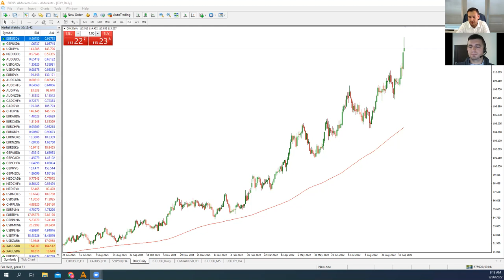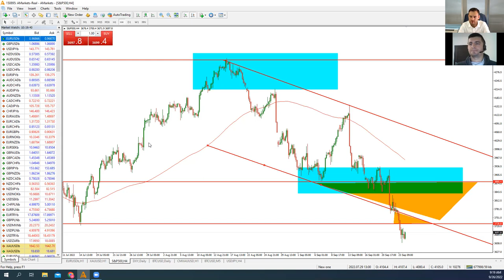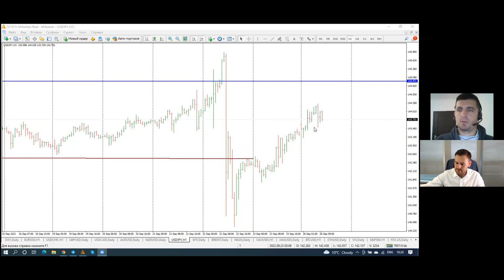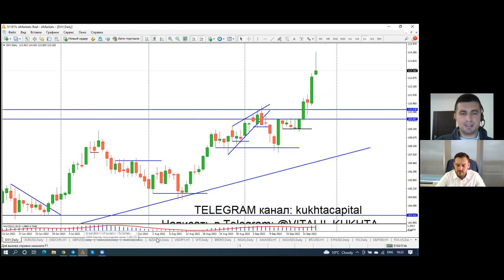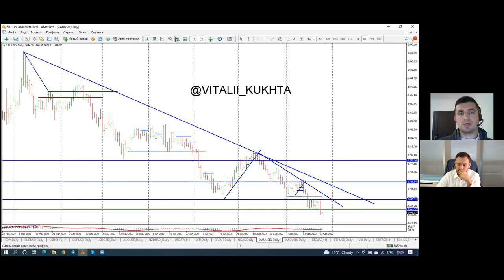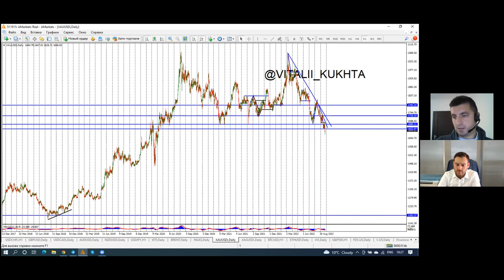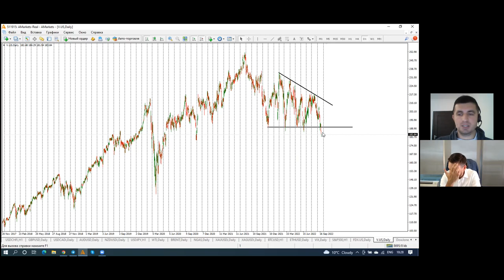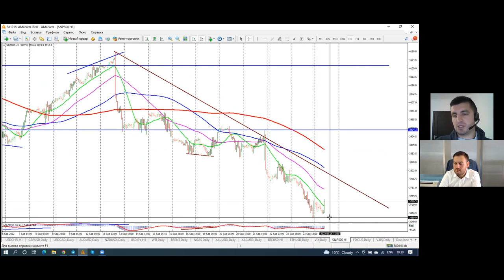Артем Деев vs Виталий Кухта: торговые идеи по EUR/USD, DXY, XAU, Viza и Brent | AMarkets